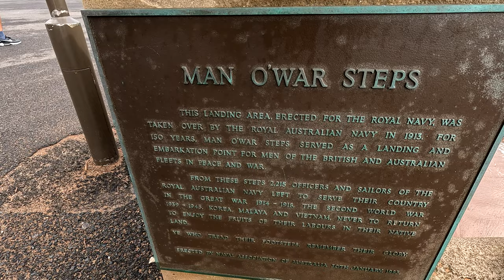SYDNEY HARBOUR AUSTRALIA | 4K WALKING TOUR | Man O' War Steps | Opera House Circular Quay | Explore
Port Jackson, consisting of the waters of Sydney Harbour, Middle Harbour, North Harbour and the Lane Cove and Parramatta Rivers, is the ria or natural harbour of Sydney, New South Wales, Australia. The harbour is an inlet of the Tasman Sea (part of the South Pacific Ocean). It is the location of the Sydney Opera House and Sydney Harbour Bridge. The location of the first European settlement and colony on the Australian mainland, Port Jackson has continued to play a key role in the history and development of Sydney.

Port Jackson, in the early days of the colony, was also used as a shorthand for Sydney and its environs. Thus, many botanists, see, e.g, Robert Brown's Prodromus Florae Novae Hollandiae et Insulae Van Diemen, described their specimens as having been collected at Port Jackson.

Many recreational events are based on or around the harbour itself, particularly Sydney New Year's Eve celebrations. The harbour is also the starting point of the Sydney to Hobart Yacht Race.

The waterways of Port Jackson are managed by Transport for NSW. Sydney Harbour National Park protects a number of islands and foreshore areas, swimming spots, bushwalking tracks and picnic areas.

Barangaroo is Sydney's newest and buzziest waterside precinct. An ambitious urban renewal project transformed this former container terminal into a hub boasting beautiful parkland, fantastic shopping, delicious restaurants and innovative architecture, including Crown Towers Sydney which was completed in 2021.